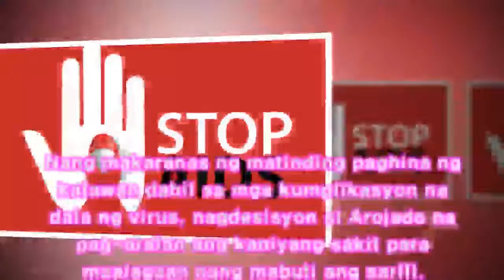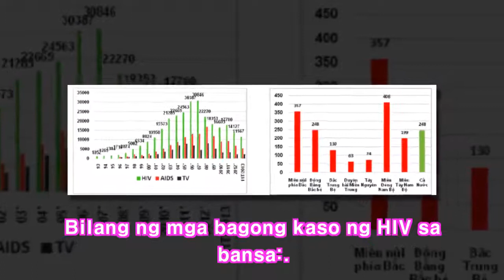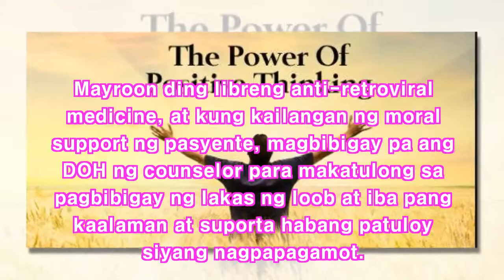ALAMIN: Ano ang pinagdadaanan ng taong may HIV?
Bilang ng mga bagong kaso ng HIV sa bansa:
Hulyo-Agosto 2017: 1,962
Full-blown AIDS: 250
Deaths: 118